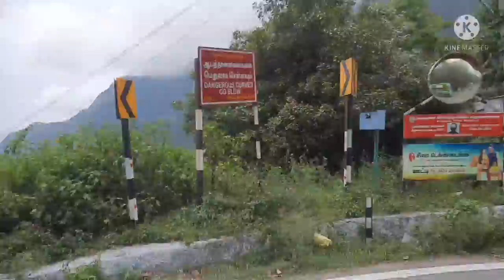Coimbatore to Coonoor Bus Ride for Just Rs. 60rs |coimbator se coonoor kaise jaye ?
Coimbatore to Coonoor by bus only in 60rs
hello dosto kaise hain aap sab aaj mein aaplogo ke liye naya video laya hu
coimbatore se sirf 82rupees mein aap ja sakte hain ooty or sirf 61rupees mein coonoor
first aap coimbatore station gandhipuram bus stand bus le fare hoga 35rupees
fir gandhipuram bus stand se bus le ooty bus stand coimbatore ka fare hoga 15rs
or aaplog chahe toh chennai se mettupalayam ka train le sakte hain 12671 nilgiri express jo mettupalayam aaplogo ko poucha dega 06:15am
or yeh train daily chalti hain
koi bhi enquiry ke liye mere fb mein msg de or instagram follow kare thanks guyes

In this video, we take you on a scenic journey from Coimbatore to Coonoor by bus, in just INR 60. This budget-friendly trip is perfect for anyone looking to explore the natural beauty of Tamil Nadu without breaking the bank. As we hop on the bus, we take you through winding roads and picturesque landscapes, as we ascend the Nilgiri hills towards Coonoor. Along the way, we make several stops at noteworthy viewpoints and attractions, allowing you to capture stunning views and make unforgettable memories. Our knowledgeable guide shares interesting facts and stories about the region, making the journey even more engaging and informative. From tea plantations to waterfalls, the sights and sounds of Coimbatore and Coonoor are sure to leave you spellbound. Thanks to its convenience and affordability, this bus ride is a popular choice among budget-conscious travelers and locals alike. So sit back, relax and enjoy the sights and sounds of Coimbatore to Coonoor by bus.

Coimbatore to Coonoor Bus Ride for Just 60rs
Coimbator se coonoor kaise jaye ?
coimbatore to Ooty by bus
ooty travel guide
coonoor travel guide
travel guide in Ooty
coonor tea garden
botanical garden
ooty you train
ooty lake
zostel Ooty
chepaest lodge in Ooty
Ooty
bullet vidyut
coonoor travel video
coonoor by bus
cheapest way to reach Ooty and Coonoor